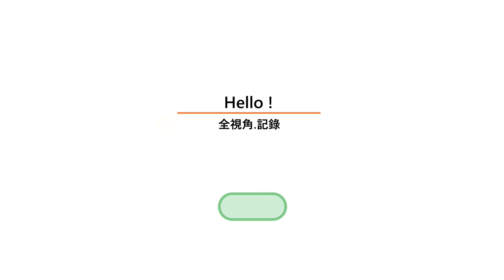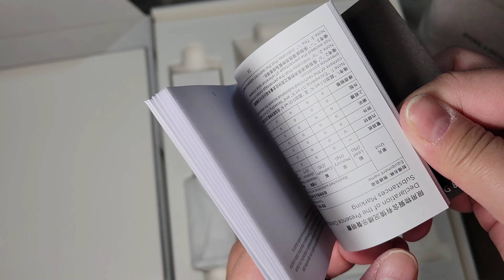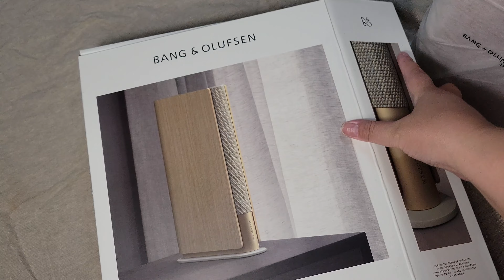【日本爆買價差大】開箱 | 奢華的極致輕巧纖薄 B&O Beosound Emerge | WiFi 支援無線揚聲器 | 小鋼炮家用音響 | 日本 退稅享折扣 | unboxing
【開啟 cc 字幕】
去日本最好買的就是電子產品相關
但這一次讓我非常心動的是無線家用音響了
它真的很輕巧纖薄像一本書一樣
很有質感 11/24 在日本上市
很漂亮
但它也是小鋼炮哦 客廳8坪大左右的空間 只開約50% 就已經很大聲了

更不要說 也可以在知名連鎖賣場官網上查庫存 和預留商品
尤其是這樣首發新品庫存有限的情況下要怎麼配合你的行程
這一台B&O的盒箱體積不大 絕對可以手提回來

🔜🔊Podcast
那邊說的，比這邊拍影片要表達的還要多 .
或是搜尋：視角說說